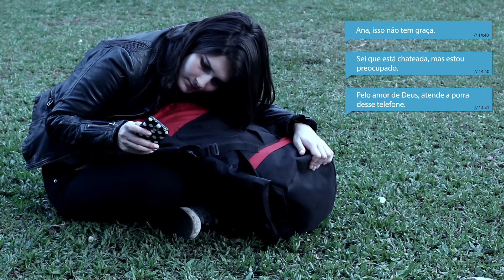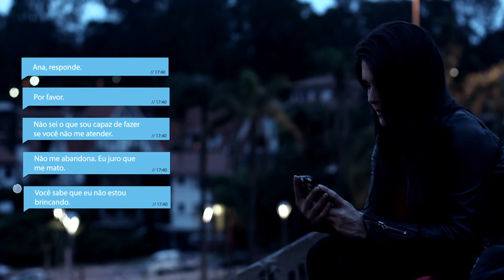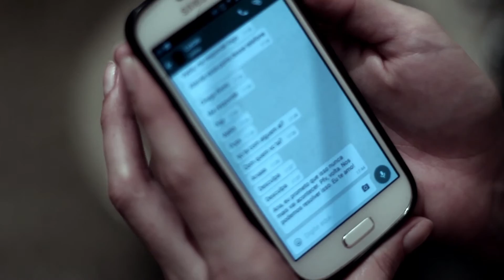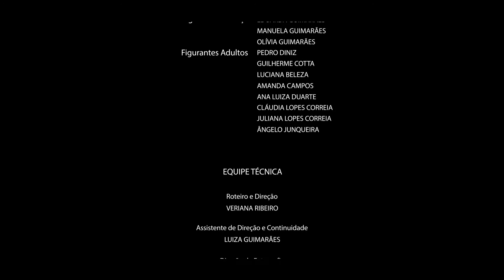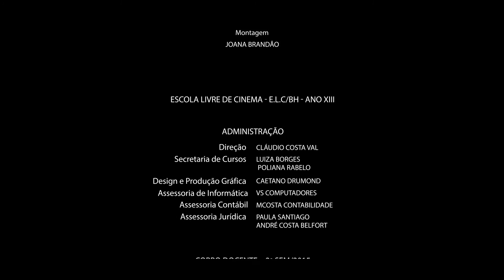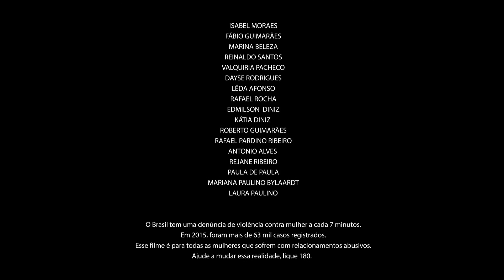VINTEEQUATRO | curta-metragem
"VINTEEQUATRO", filme realizado pela E.L.C./BH - Turma da manhã, segundo semestre de 2015.

□ Elenco: ANA Marcela Silva BRUNA Bruna Souza GARÇOM Bruno Luiz

□ Equipe Técnica: ROTEIRO E DIREÇÃO Veriana Ribeiro ASSSITENTE DE DIREÇÃO E CONTINUIDADE Luiza Guimarães DIREÇÃO DE FOTOGRAFIA Joana Pacheco, Boni D'Art OPERADORES DE CÂMERA Boni D'Art, Álvaro Starling, Pedro Diniz, Cláudio Costa Val STILL Thales Braga, Pedro Diniz DIREÇÃO DE ARTE Boni D'Art MAQUIAGEM E FIGURINOS Marcela Silva SOM DIRETO Pedro Diniz, Waldik Oliveira DIREÇÃO DE PRODUÇÃO Gustavo Araújo, Luiza Guimarães MÚSICA "Antes do Ser” (Bruno Souto) MONTAGEM Joana Pacheco

□ Apoio: Lanchonete Doce Meu e Espaço Suricato